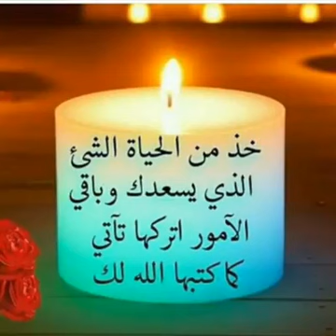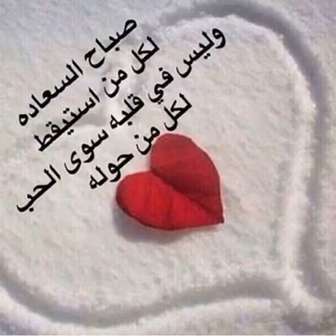طلعت شمس الصباح وحابتلكم الخير فوق الجناح قولوا امين🤗🤲🤲🤲🇩🇿